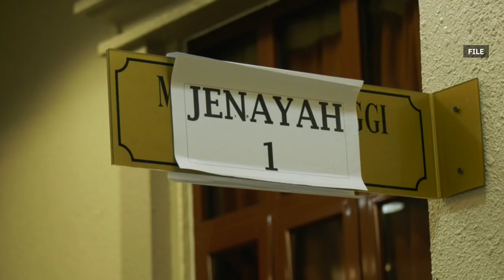1MDB trial: Prosecution seeks sanctions on Najib for attending Tanjung Piai nominations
The High Court in Datuk Seri Najib Razak's 1MDB trial has held that it will not tolerate any attempt to mislead it following the former premier’s attendance at the Tanjung Piai by-election nomination process despite getting a one-day medical leave from attending the trial.